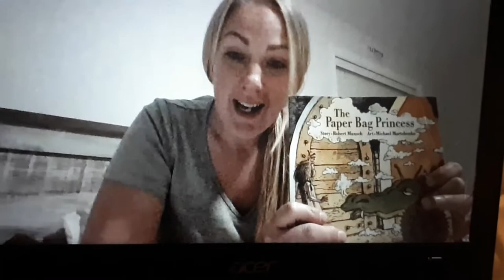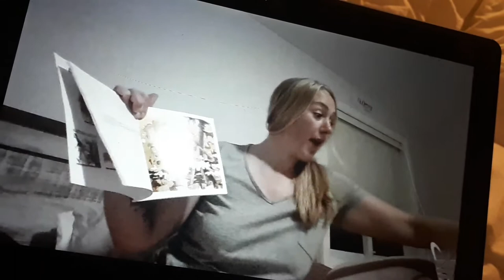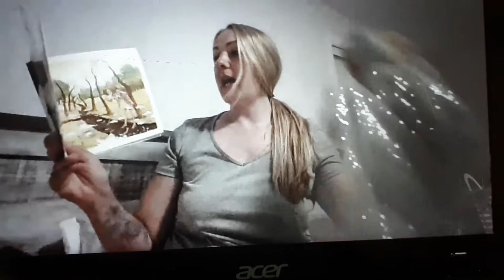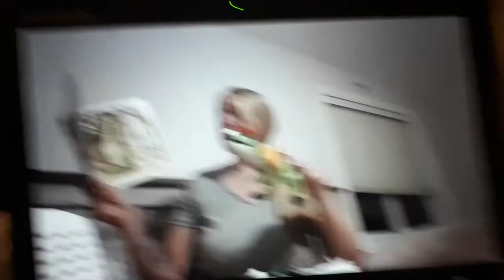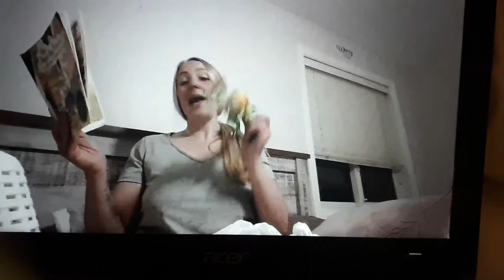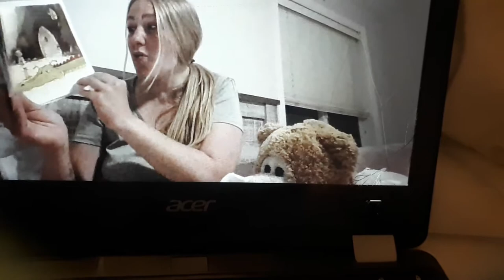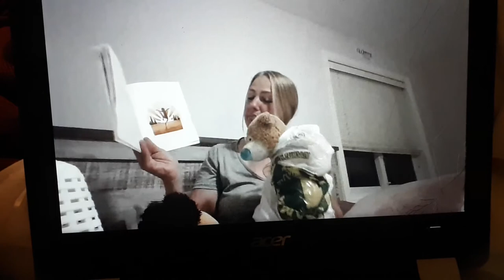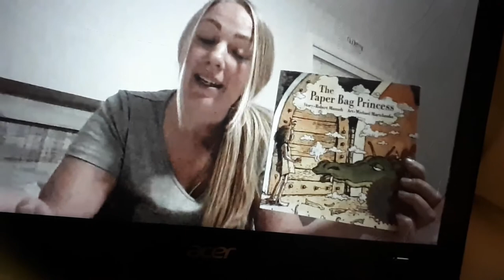Story time with props